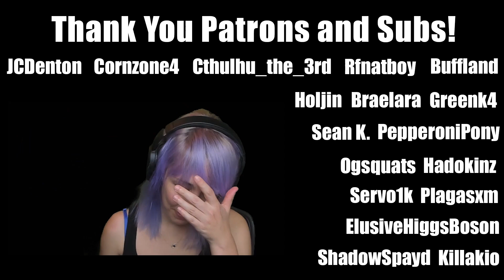No one wanted this. DONKEY KONG 64 Infuriatingly Blind Playthrough Part 9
GET ME OUT OF THIS GAME.

A frustratingly blind playthrough of Donkey Kong 64. To no one's surprise, I'm awful. If you are up for watching a playthrough that will make you frustrated, annoyed, and cringe, I think this is the right place. I plan on uploading the full playthrough! I hope you enjoy it and laugh at my horrible mistakes.

I have no idea what I am doing this. This is so confusing. This is so difficult. I am so bad at this game.